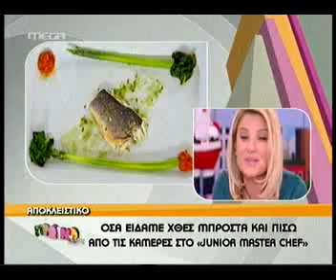Παρασκήνια Junior Masterchef